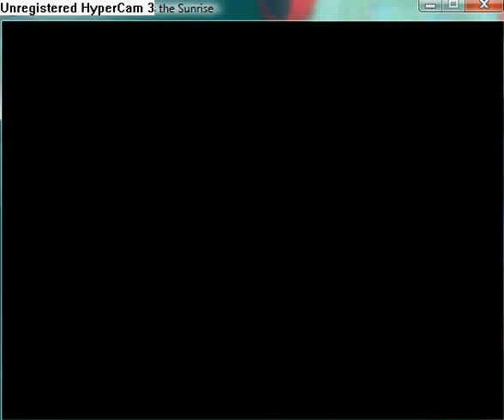Reconstruction Zero - I Miss the Sunrise part 32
Ninth location is 2415745. Tenth is 2688569.